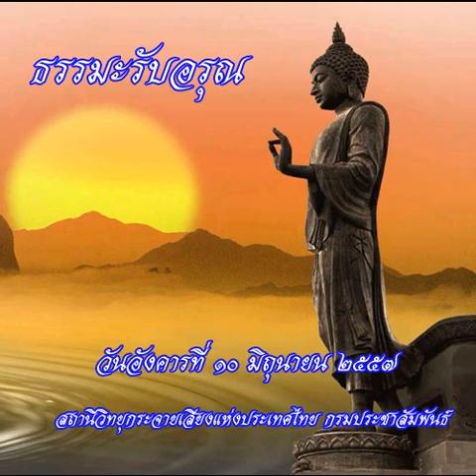ธรรมะรับอรุณ10มิย57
รายการธรรมะรับอรุณ ออกอากาศวันที่ 10 มิถุนายน 2557